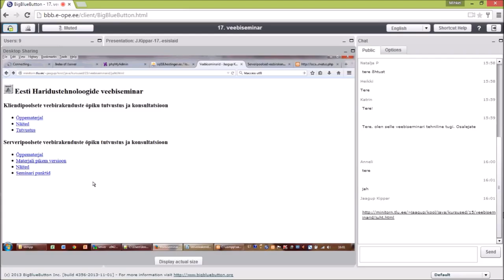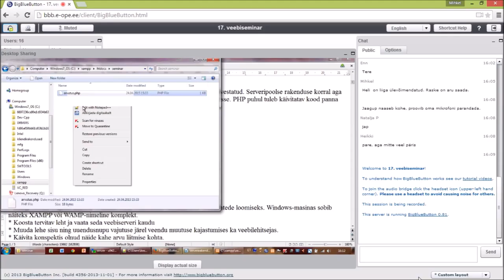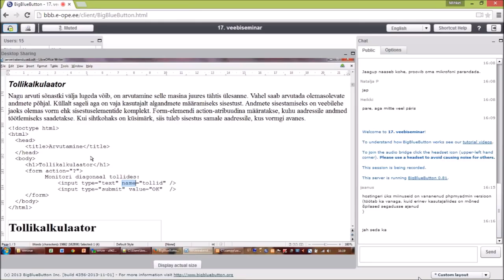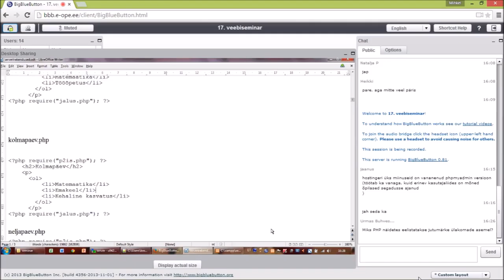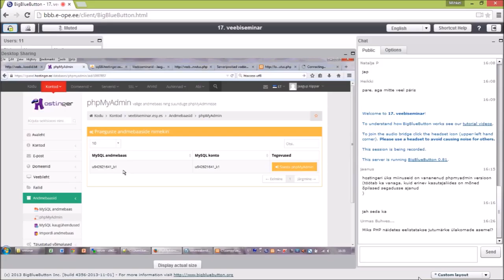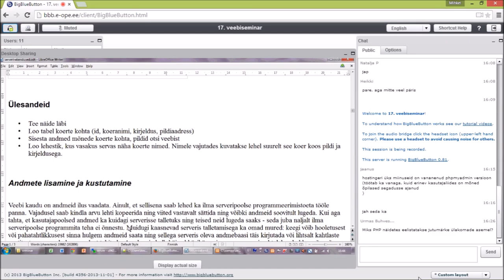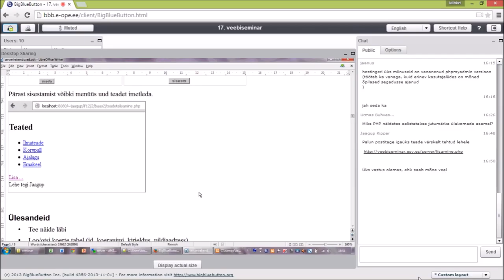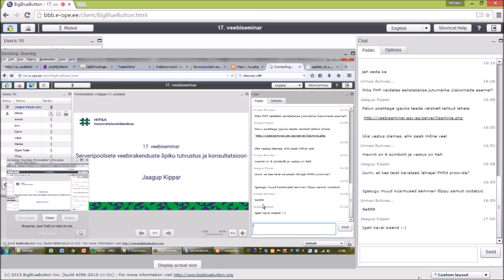Serveripoolsete veebirakenduste õpiku tutvustus ja konsultatsioon (24.04.2015)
Veebiseminari viis läbi Jaagup Kippar.